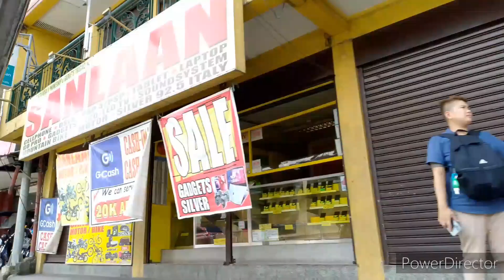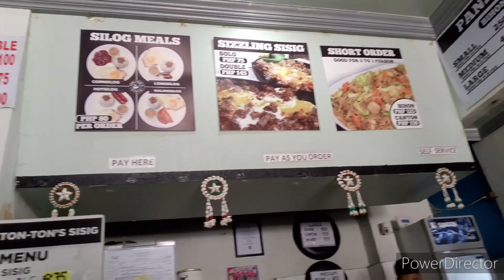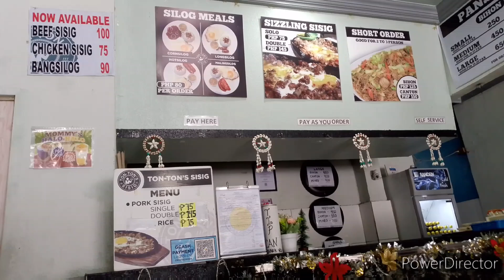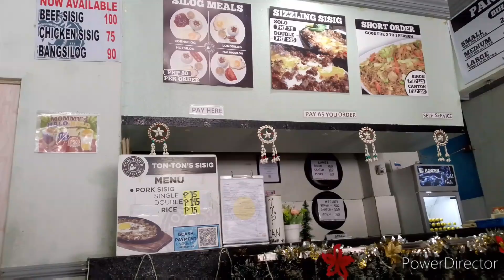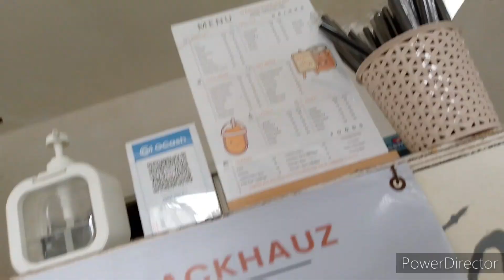GOING TO TON-TON's SISIG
Hey! What's up SeaFam?